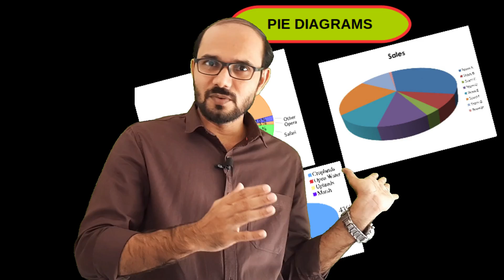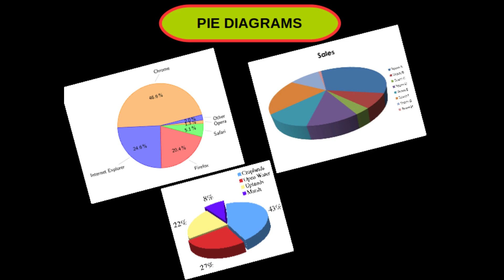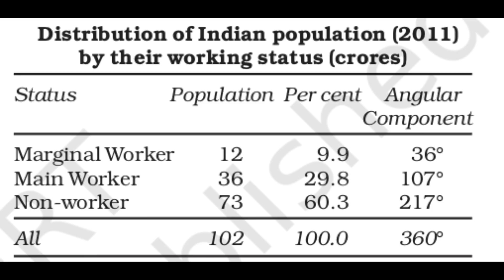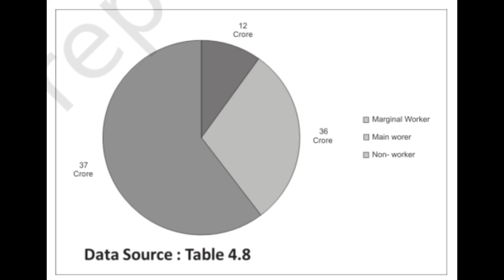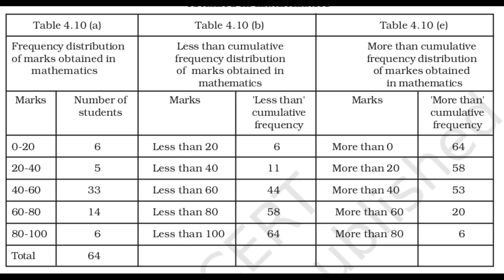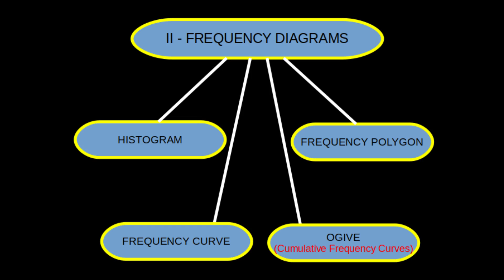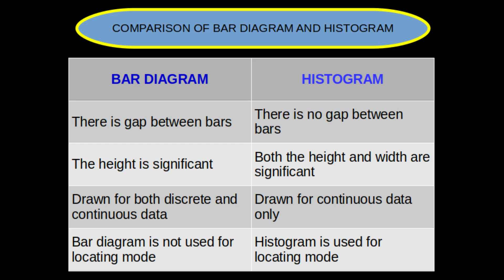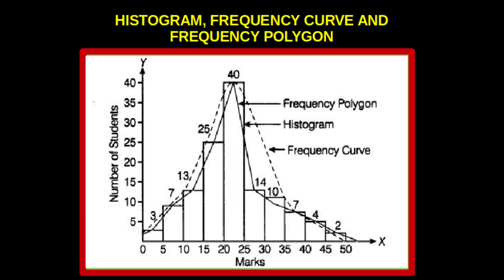IMPROVEMENT EXAMINATION SPECIAL - DEC 19 || DOUBTS CLEARING SESSION || DATA PRESENTATION METHODS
This video mainly clearing doubts from the side of students related with data presentation in statistics due to the preparation of improvement examination.

This channel mainly discussing about economics in higher secondary syllabus  and informative topics